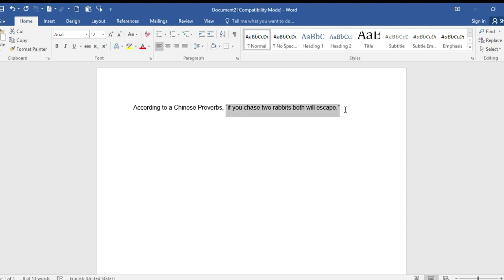Save document as PDF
In any MS Office use, the procedures are still the same.
1. Open MS Word. It is also applicable to Popwerpoint and Excel.
2. Do your work there.
3. Ctrl + S to save.
4. Drop down to choose a PDF.
5. Type file name.
6. Click save.
7. View you PDF.